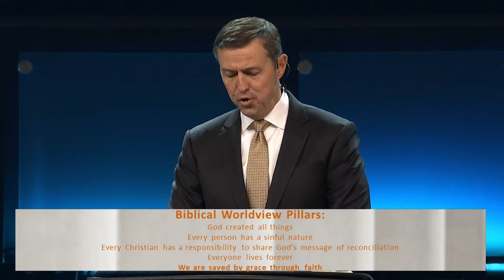P5 OF 5 WE ARE SAVED BY GRACE | PILLARS OF A BIBLICAL WORLDVIEW